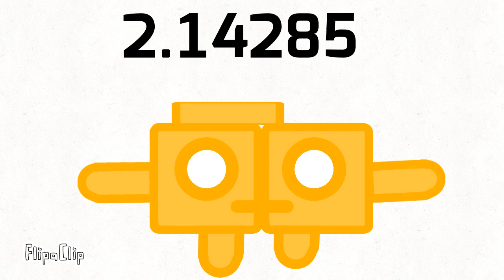Numberblocks Band 6 (⅐)